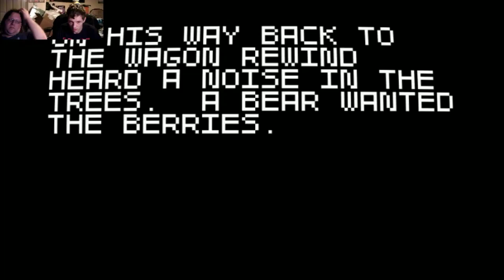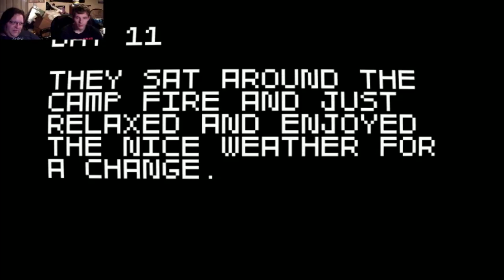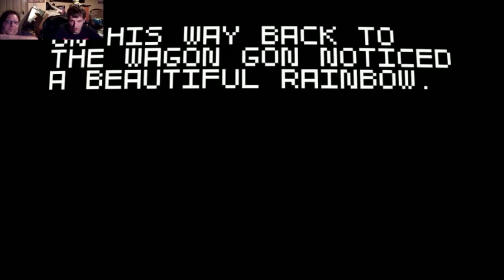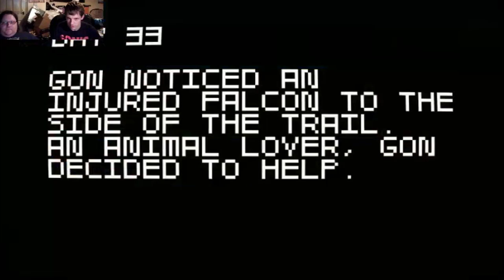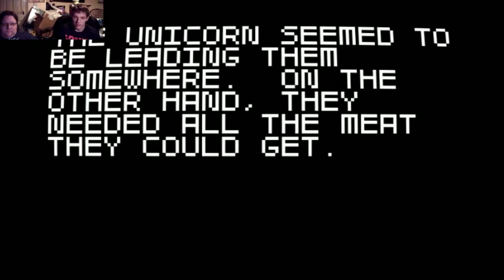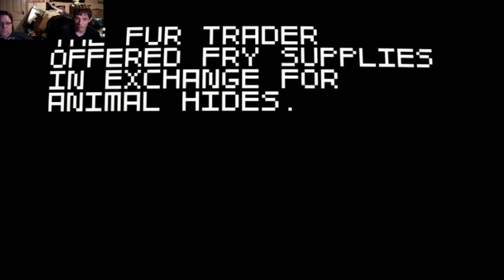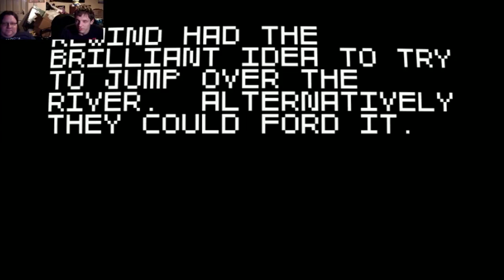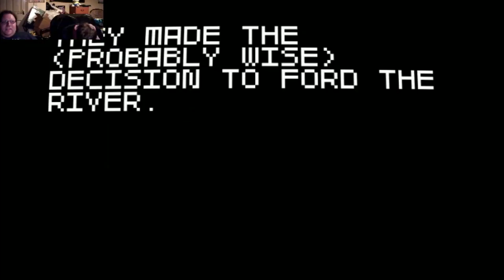Gon & Rewind Play Super Wagon Adventure Turbo: The Epic Falcon